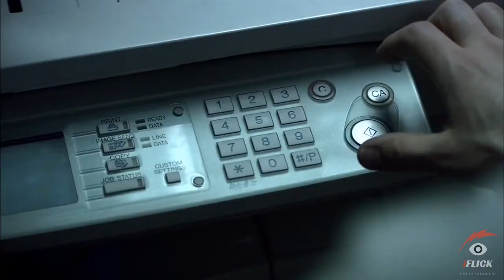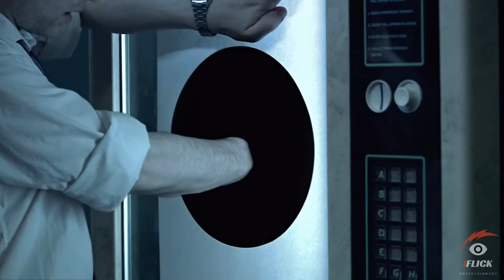The Black Hole Explained In Hindi Sci fi Short Film